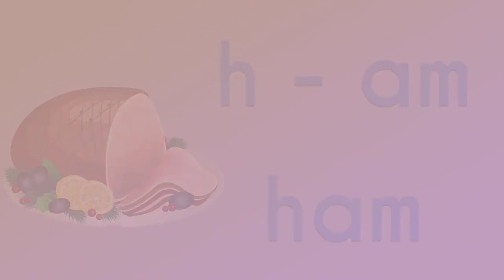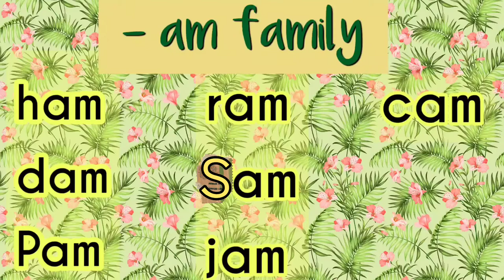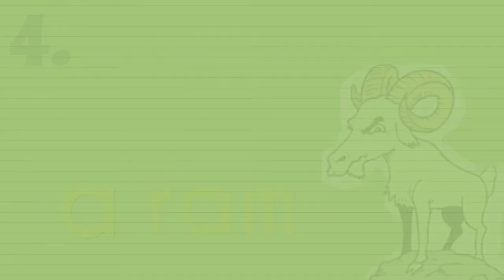CVC- a words ( -am family ) and Phrases for (PRESCHOOLERS)